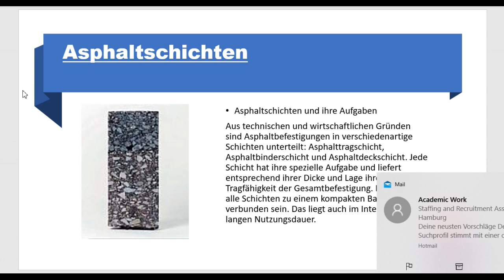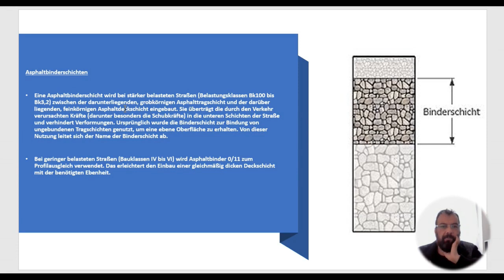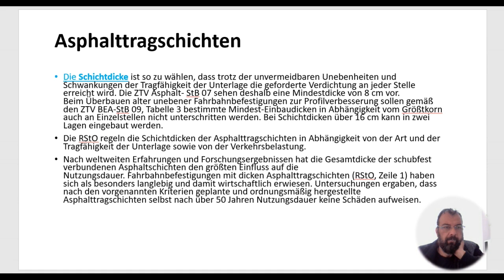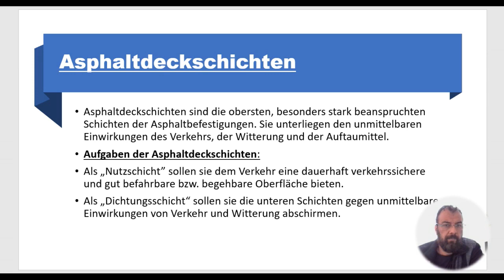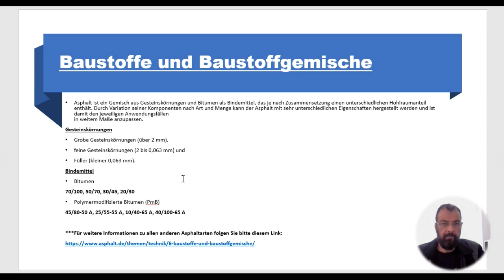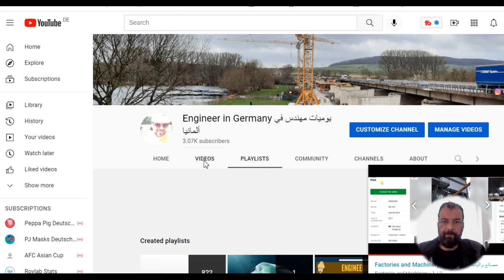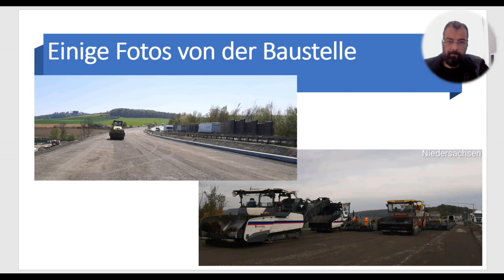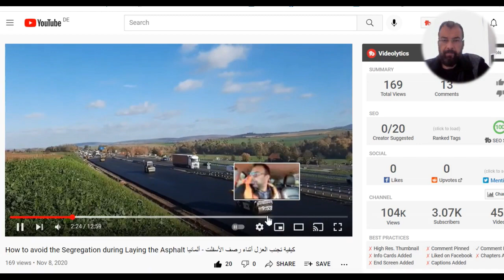الاسفلت والمواصفات لمهندس الطرق في المانيا Asphalt and Specifications for Road Engineer in Germany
Asphaltschichten.
Asphaltschichten und ihre Aufgaben.
Aus technischen und wirtschaftlichen Gründen sind Asphaltbefestigungen in verschiedenartige Schichten unterteilt: Asphalttragschicht, Asphaltbinderschicht und Asphaltdeckschicht.
Jede Schicht hat ihre spezielle Aufgabe und liefert entsprechend ihrer Dicke und Lage ihren Anteil zur Tragfähigkeit der Gesamtbefestigung.
Dabei sollen alle Schichten zu einem kompakten Baukörper verbunden sein. Das liegt auch im Interesse einer langen Nutzungsdauer
Asphalttragschichten.
Asphalttragschichten -selten auch als Bitukies oder Bitumenkies bezeichnet) werden als erste gebundene Asphaltschicht im Straßenoberbau eingebaut und übernehmen die tragende Funktion des befestigten Asphaltpaketes.Sie liegen auf einer weiteren, ungebundenen Tragschicht. Z.B. Frostschutzschicht) oder einer eventuell hydraulisch gebundenen Tragschicht. -z.B. Tragschichten mit hydraulischen Bindemitteln) bzw. bei entsprechenden Bauweisen direkt auf dem Planum. Die Asphalttragschicht wird in aller Regel mit der Fahrbahndecke, bestehend aus Binder- und Deckschicht oder nur mit einer Deckschicht überbaut.
Asphalttragschichten geben der Binder- und/oder Deckschicht eine gleichmäßige, standfeste Unterlage. Während der Nutzungsdauer -bei sachgerechter Herstellung bis zu 50 Jahre) sollen sie im festen Verbund mit Binder- und Deckschicht die Verkehrslasten abtragen und so auf die Unterlage verteilen, dass die gesamte Straßenbefestigung keinen Schaden nimmt. Um diesen Anforderungen gerecht zu werden, ist eine Mindestdicke von 8 cm erforderlich. Beim Überbauen alter -unebener) Fahrbahnbefestigungen sollten in Ausgleichschichten 6 cm Dicke an Einzelstellen nicht unterschritten werden.
Asphaltbinderschichten
Eine Asphaltbinderschicht wird bei stärker belasteten Straßen - Belastungsklassen Bk100 bis Bk3,2. zwischen der darunterliegenden, grobkörnigen Asphalttragschicht und der darüber liegenden, feinkörnigen Asphaltdeckschicht eingebaut. Sie überträgt die durch den Verkehr verursachten Kräfte -darunter besonders die Schubkräfte) in die unteren Schichten der Straße und verhindert Verformungen. Ursprünglich wurde die Binderschicht zur Bindung von ungebundenen Tragschichten genutzt, um eine ebene Oberfläche zu erhalten. Von dieser Nutzung leitet sich der Name der Binderschicht ab.
Bei geringer belasteten Straßen -Bauklassen IV bis VI) wird Asphaltbinder 0/11 zum Profilausgleich verwendet. Das erleichtert den Einbau einer gleichmäßig dicken Deckschicht mit der benötigten Ebenheit.
Asphaltdeckschichten
Asphaltdeckschichten -selten auch als Verschleißschichten bezeichnet) sind die obersten, direkt beanspruchten Schichten der Asphaltbefestigungen. Sie unterliegen den unmittelbaren Einwirkungen des Verkehrs, der Witterung und der Auftaumittel.
Die dort für Deckschichten vorgesehene einheitliche Dicke von 4 cm ist nicht für alle Mischgutsorten zweckmäßig: Sehr grobkörnige Mischgutsorten sollten dicker, sehr feinkörnige können dünner eingebaut werden -Faustregel: Mindesteinbaudicke = Größtkorn × 2,5). Da die Asphaltdeckschicht speziell für die Abnutzung durch den täglichen Verkehr vorgesehen ist, sollte sie in regelmäßigen Abständen im Rahmen eines sogenannten Decken Bauprogrammes erneuert werden um die Straße zu erhalten.
Asphalttragschichten.
Aufgaben der Asphalttragschichten:
Im Rahmen der Bauausführung sollen sie die Unterlage schnell und wirksam gegen Niederschläge schützen, um deren Tragfähigkeit zu erhalten.
Den folgenden Schichten (Asphaltbinder- und -deckschicht) sollen sie eine gleichmäßige, standfeste Unterlage bieten.
Während der Nutzungsdauer sollen sie im festen Verbund mit Asphaltbinder- und -deckschicht die Verkehrskräfte abtragen und gleichmäßig auf die Unterlage verteilen.